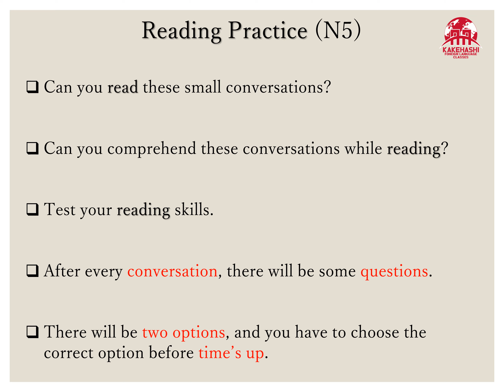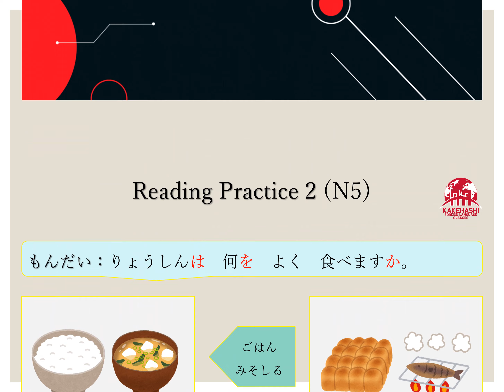Reading Practice- 2 (JLPT N5)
🤔 Can you read these small conversations?
🤔 Can you comprehend these conversations while reading?
🤔 Test your reading skills.
🤔 After every conversation, there will be some questions.
✌ There will be two options, and you have to choose the correct option before time’s up.